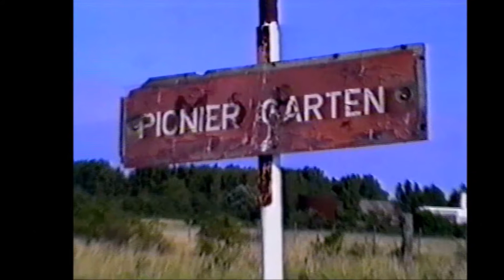Großenbrode Naturerlebnispfad: So sah es 1996 hier aus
Großenbrode- So sah es hier 1996 aus, bevor der Naturerlebnispfad entstand